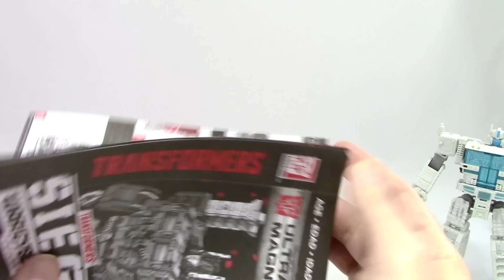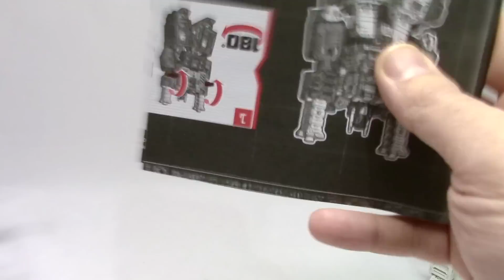Leader Ultra Magnus from Siege: War for Cybertron review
Lets start the new year off right. Here is a review and comparison of the Siege War For Cybertron Leader Class Ultra Magnus.

More pics in instagram.

We have stuff on eBay.